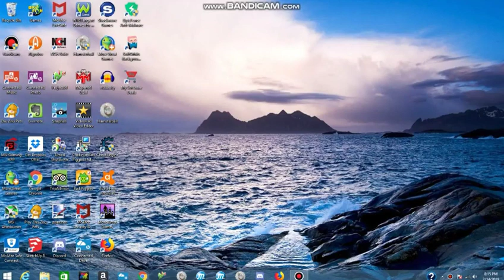Super Mario 64 Bloopers: Season 2 Episode 4 (Ep 14) Robert Enciso And The SM64 Rom Hack Maker Error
Robert Enciso was trying to finish his Trolce School Exam rom hack. But not till an error message pops up as he opens it. saying that SketchUp8 has stopped working. He has to find a solution what is causing the app to stop working.